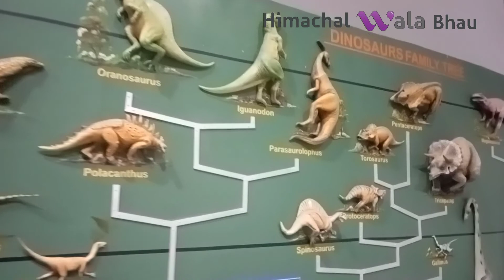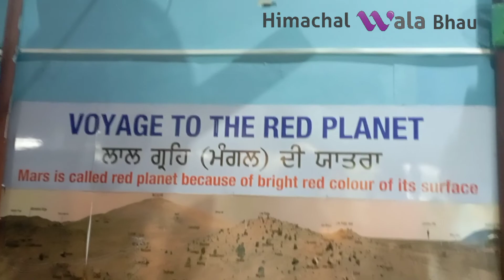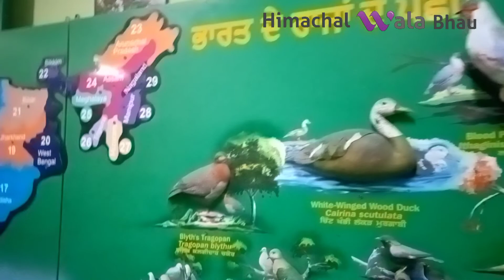science city Jalandhar tour !! Ticket prices !!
Hello frnds. welcome back to my another vlog. Today I am going to show you science city Jalandhar.. science city Jalandhar is located at Jalandhar kapurthala road. It is a good place for our kids to learn new things regarding science.. plz visit once here with your kids.